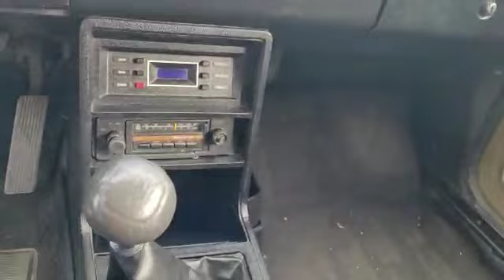belina linda a venda 1982 contato está na descrição do vídeo chama lá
BELINA  FORD 1982
MUITO INTEGRA NA CONSERVAÇÃO
ESTA PARA VENDA
ENTRAR EM CONTATO
NO ZAP ZAP DO SILVIO CLASSIKKOS
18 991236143